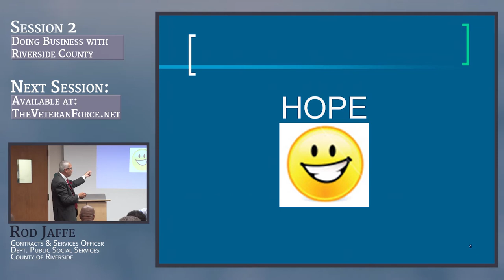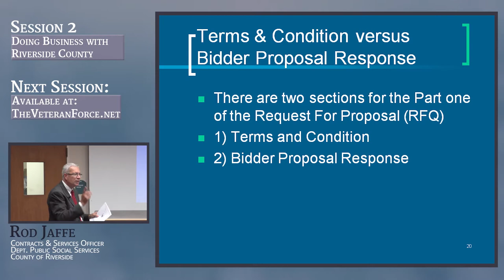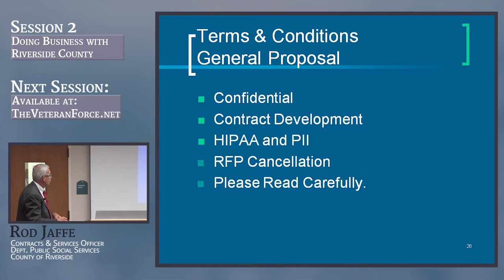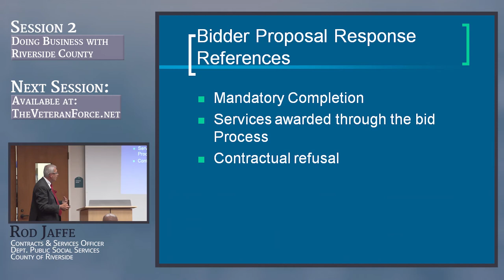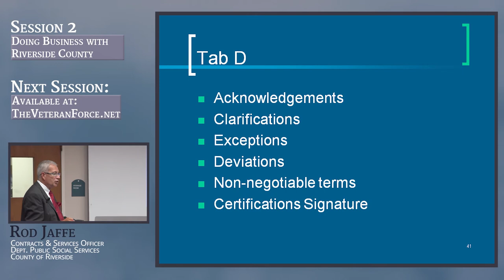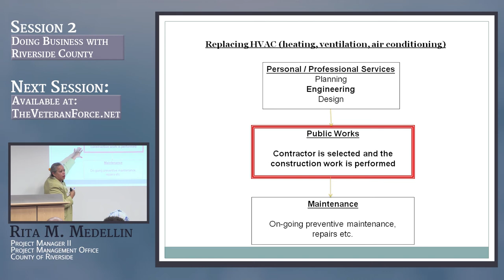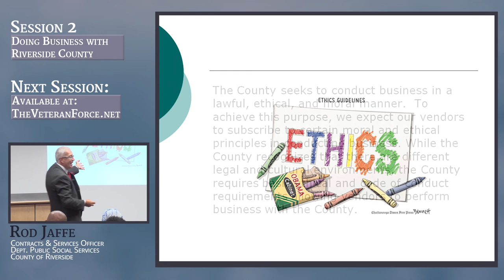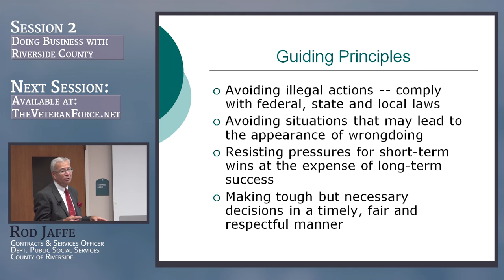Online Vendor Training Series Part 2 of 4: "Doing Business with Riverside County"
Join our online vendor training through September 30, 2014 and receive a Certificate of Completion. Fist step is to view the video and answer four questions and write down the verification code. to post your answers and get credit for attending Part 1 of this series.